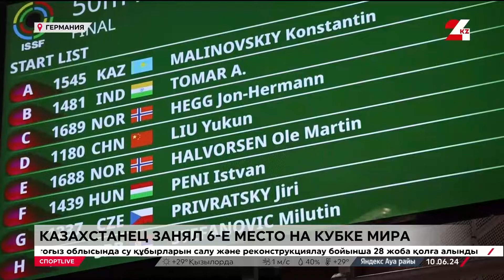Лео Игита угодил в скандал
Женская теннисная ассоциация представила обновленный рейтинг в одиночном и парном разрядах, сообщает «24KZ».